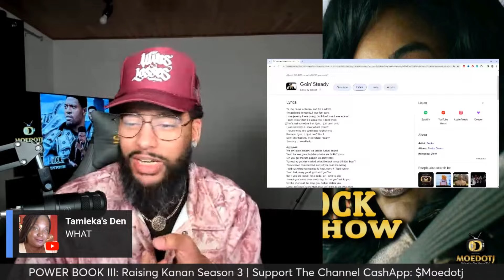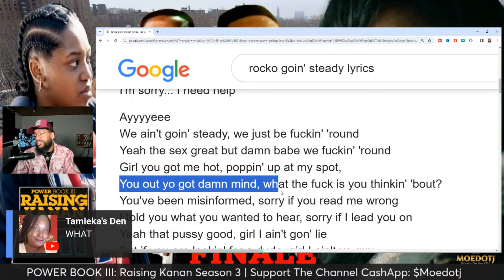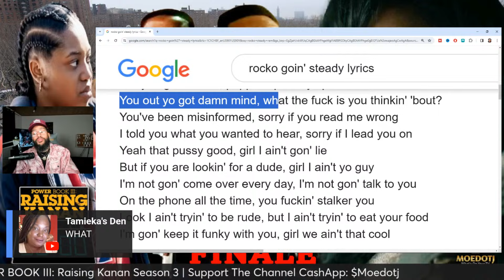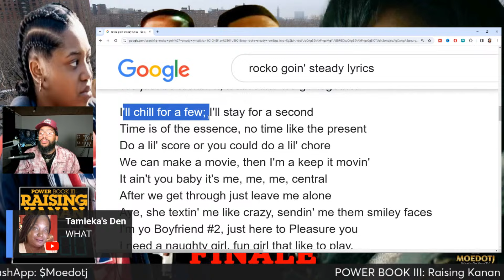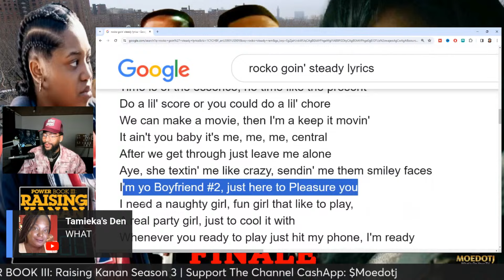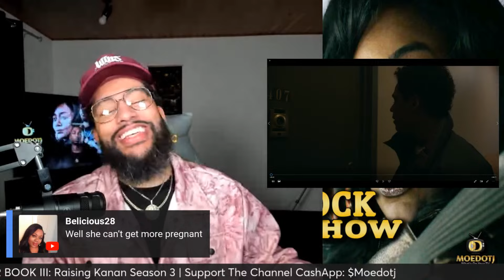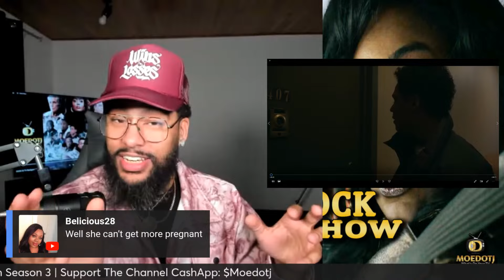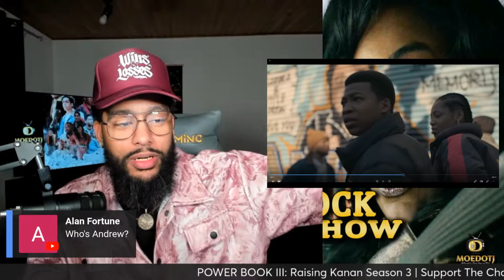Kanan Is The Power Mastermind Power Book III: Raising Kanan Finale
MASTERMIND TASHA's SON Merch CommercialJay.com

Family ties or family lies. Check out the official trailer for the new season of Raising Kanan, premiering Friday December 1st on STARZ

MEET THE CAST:
Mekai Curtis - Kanan Stark
Patina Miller - Raquel Thomas
Joey Bada$$ - Unique
Hailey Kilgore - Laverne Thomas
Malcolm Mays - Lou-Lou
London Brown - Marvin Thomas
Omar Epps - Howard
Antonio Ortiz - Shawn aka Famous
Shanley Caswell - Shannon Burke

Power Book III Who Is Kanan Stark
Power Book III Who Is Raquel Thomas
Power Book III Who Is Marvin Thomas
Power Book III Who Is Lou Lou Thomas
Power Book III Who Is Jukebox